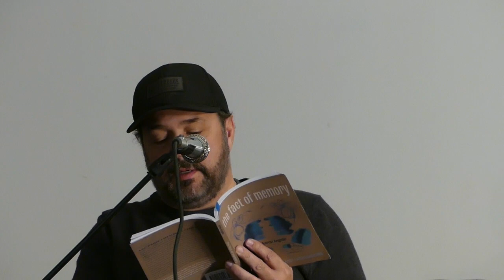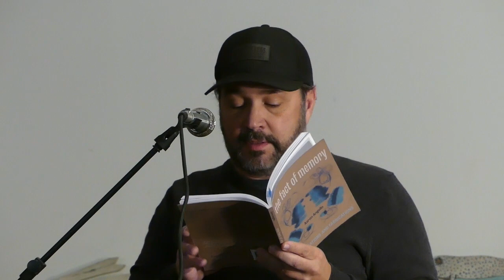POG Reading Featuring Summer Browning, Aaron Angello, and Tony Mancus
POG reading from the 22nd of January, filmed at Tim Fuller Studio in Tucson.